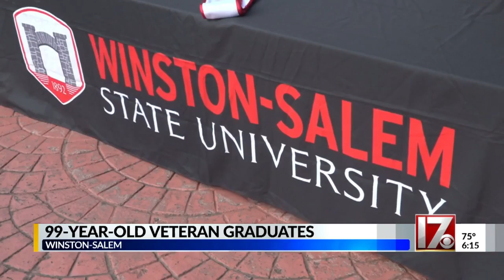99-year-old NC veteran graduates from college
99-year-old NC veteran graduates from college